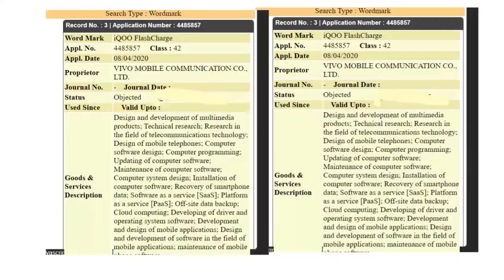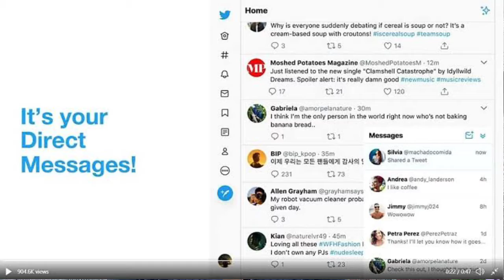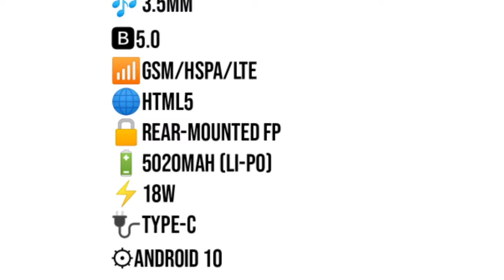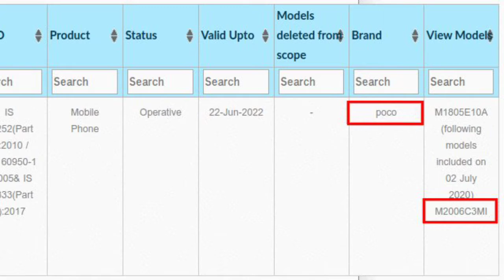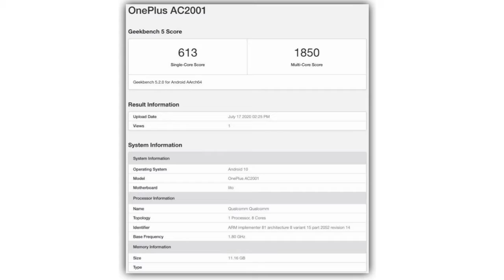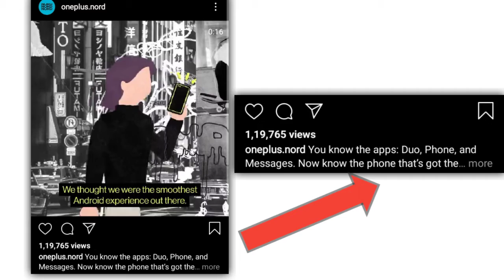Oneplus Nord Color Confirmed, Next Poco Redmi 9C india 🇮🇳, IQOO 120W Smartphone 🇮🇳, Tech News 144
Now you can ask me questions on the comment box, and I will try to give answers to my videos.
You can also join me on Instagram, and ask me questions, My Instagram ID is @technoaarav1
Thank You, Soo much for watching my video, Please Support me.

Time steps-
00:00-introeuction
00:18-Poco M2 Pro Next sale 30 July
00:32-Infinix Smart 4 Plus Specs & Design Revealed
01:36-IQoo 120W Flash charger smartphone india coming soon
01:56-Lenovo Legion gaming phone specs Confirmed
02:37-Another Nokia 4G Smartphone list In Teena Model TA-1258
03:39-Messanger Rollout Screen sharing feature
04:29-Twitter Rollout New DM Feature for Web Users
05:27-Samsung Days Sale Start Till 22 July
06:02-Samsung Buds Support ANC Confirmed launch
07:01-Redmi Note 9 India launch Only 4 GB and 6 GB Variant
07:49-Redmi 9C under Poco Branding india Launch very Soon
09:01-Oneplus Nord India variant 765G  and Colors and Google app Support
09:54-Conclusion

Source link🔗-
1 Samsung days sale
2 Samsung Galaxy Buds Live leak in official-looking promo video, ANC possibly confirmed
3 Redmi Note 9 India Variant May Come With a New 6GB RAM Model